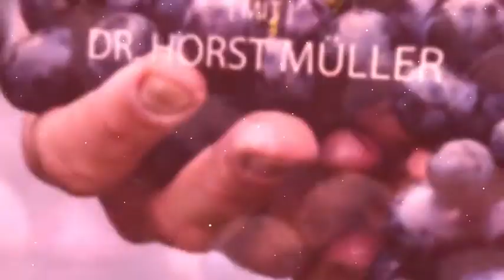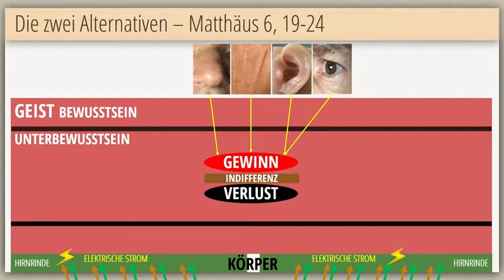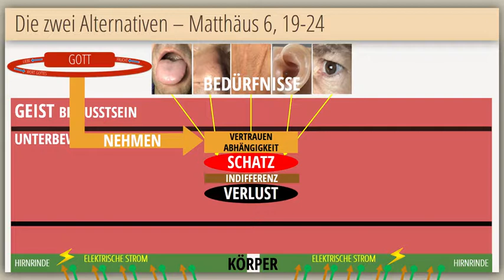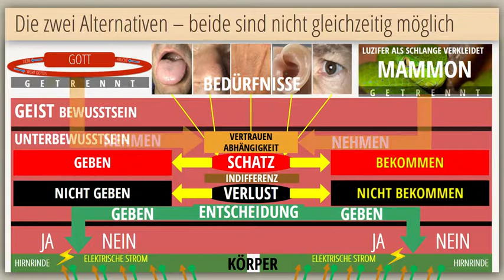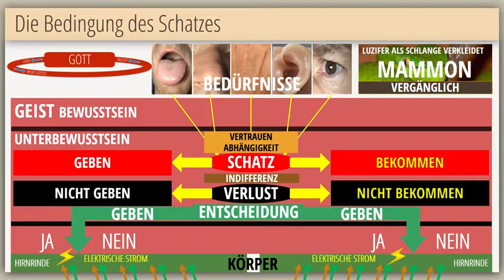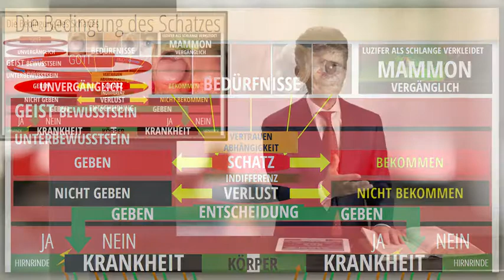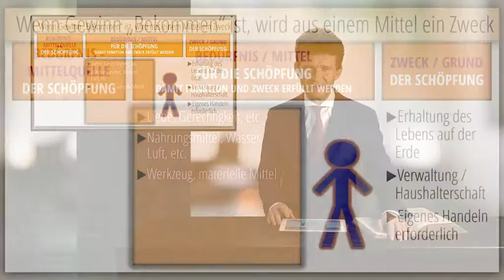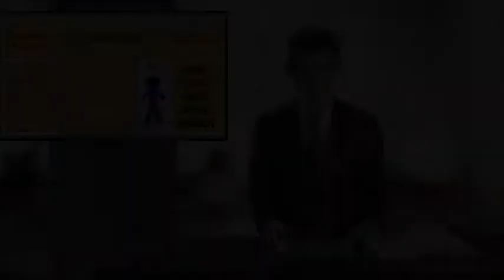BS18Q1 03 Die Bibelschule Gott oder der Mammon